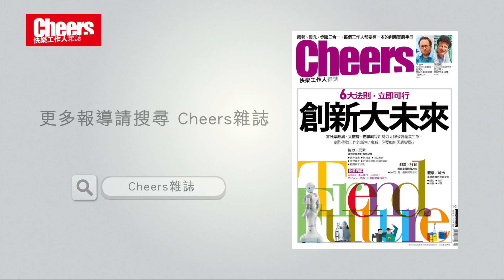【職場大人物/60秒Cheers】尋找創意靈感關鍵！Gogoro 行銷副總彭明義：感受生活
【60秒, Cheers!】 一週一題，由各行各業的精采人物給你一分鐘智慧精華，讓上班族快速掌握職場心法，週週能量滿滿！

若談起今年台灣贏得最多目光的創新，絕對少不了 Gogoro（睿能創意）。被譽為「兩輪特斯拉（Tesla）」、「集偉士牌（Vespa）與 iPhone 於一身」的 Gogoro，年初尚未上市就引起國際關注，並在 2015 年國際消費性電子展（CES）拿下 17 獎，成為獲獎最多的公司。10 月底，美國《富比士》（Forbes）網站評選 2015 年全球百大物聯網新創公司，名列第 8 的 Gogoro 是台灣唯一上榜的公司。

如此創新的公司，是如何做創意行銷的呢？Gogoro 行銷副總彭明義提供了三個從生活中尋找行銷靈感的方法：

1. 多看、多聽
2. 擴大視野
3. 動手做

** 採訪／陳雅琦；動畫剪輯／現代電影陳文良；影音拍攝／廖祐瑲；影音企劃／翁淳逸

** 更多【職場大人物／60秒Cheers】請見Cheers雜誌影音專區：

** 立即購買《創新力關鍵報告 - 決定你 2016 IN or OUT》：

** 完整報導請見 Cheers 雜誌十一月號《創新力關鍵報告 - 決定你 2016 IN or OUT》：